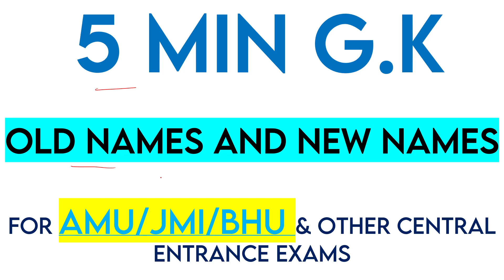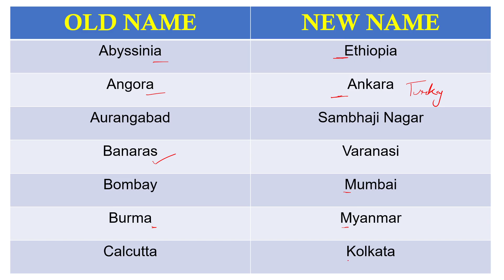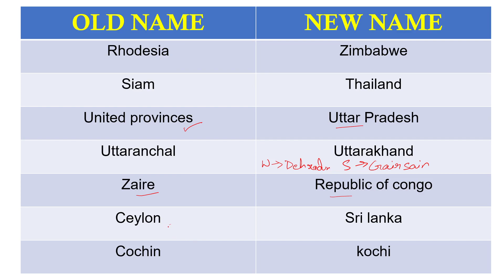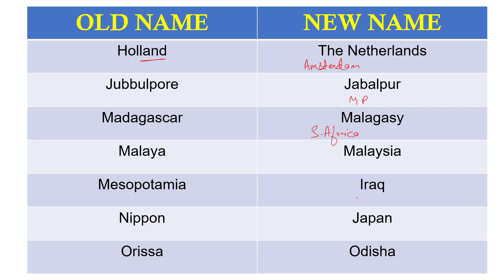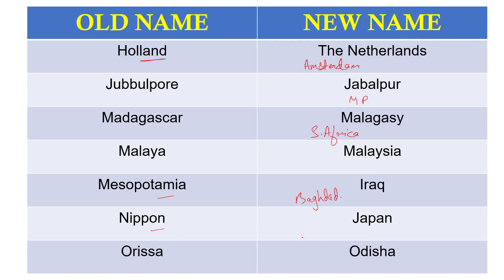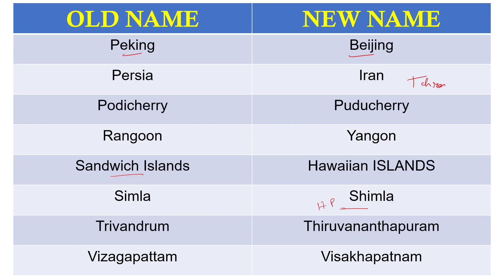Old Names & New Names | 5 Min GK For JMI/AMU/BHU Entrance Exams 2021-22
Title:- Old Names & New Names | 5 Min GK For JMI/AMU/BHU Entrance Exams 2021-22

Description:-